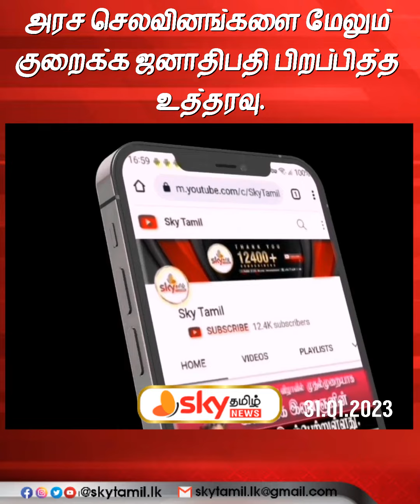🔴 அரச செலவினங்களை மேலும் குறைக்க ஜனாதிபதி பிறப்பித்த உத்தரவு.